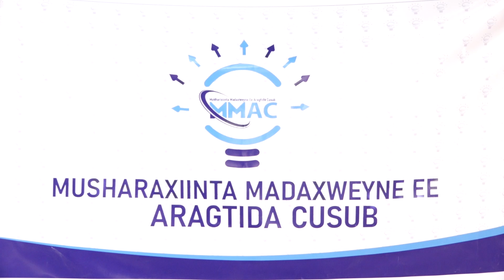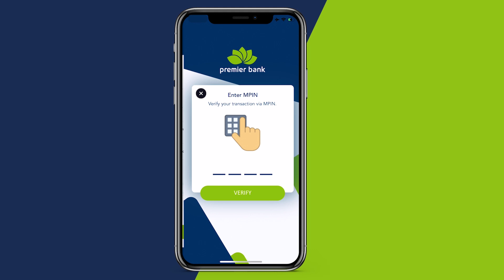Midowga musharaxiinta Aragtida Cusub oo sheegay in dalka u baahan yahay badbaadin deg deg ah.